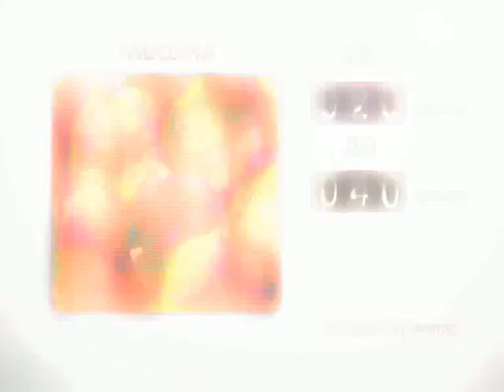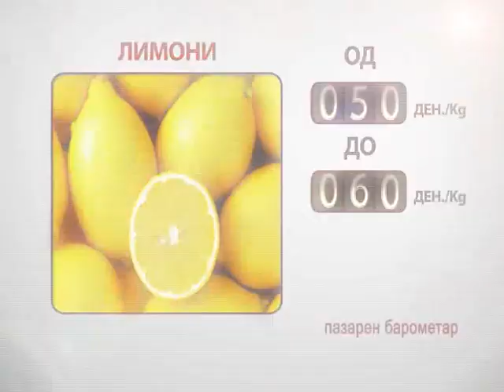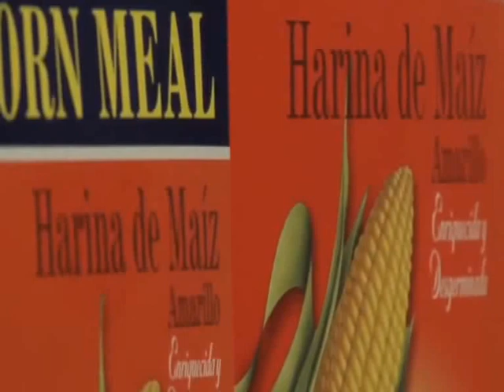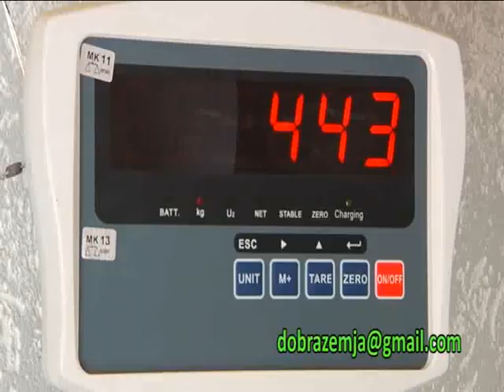DOBRA ZEMJA 012